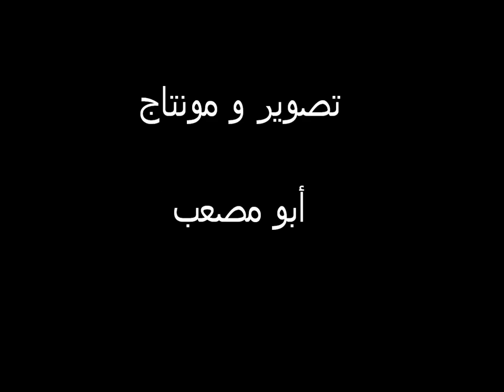عرس مشعل الشحي مجيس